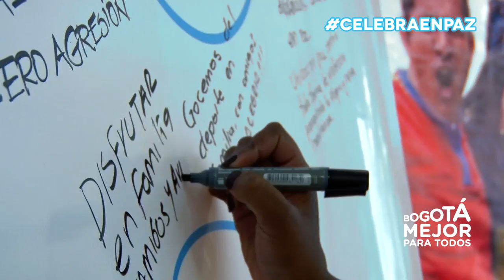"CelebraEnPaz con familia y amigos" Elena del Pilar González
Celebrar en paz es compartir con los amigos, con la familia y poder disfrutar de un buen partido.